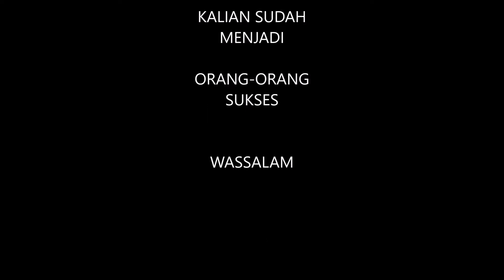Kelulusan Kreatif | SMK Musi | Kebun Teh Pagilaran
Kegiatan yang diselenggarakan resmi oleh sekolah dalam rangka pengumuman kelulusan dalam rangka menghindari corat-coret dan konvoy brutal... Sekaligus kegiatan BAPS (Baitul Arqam Purna Studi) sebagai perkaderan terakhir siswa belajar diperguruan Muhammadiyah